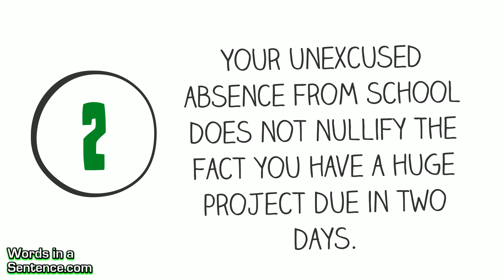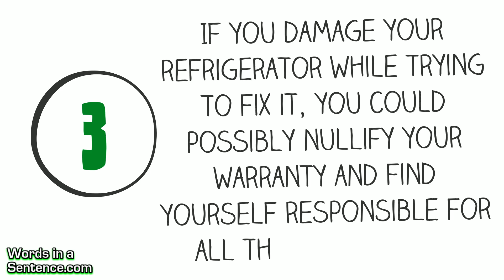Learn English Words - Nullify (Vocabulary Video)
Learn English Words - Nullify Definition: to make useless

When you nullify something, you make it worthless. The bank will nullify the check if you do not have enough money in your account to cover it.

Hopefully the coffee will nullify the drowsy effects of the medication and allow me to stay awake.

Your unexcused absence from school does not nullify the fact you have a huge project due in two days.

If you damage your refrigerator while trying to fix it, you could possibly nullify your warranty and find yourself responsible for all the repair costs.

The government has passed a law to nullify a previous law that did not recognize the civil rights of all individuals.

Since the highest court in the land has said states cannot nullify gay marriages, many homosexuals have gotten married to celebrate the decision.

After two weeks of a horrible relationship, Bill was thrilled when the judge agreed to nullify his marriage.

Increase your English vocabulary and sound smart by watching and listening to our vocabulary videos! They're the best way to expand your vocabulary and learn intelligent words fast! Instead of providing a forgettable definition, we provide a simple explanation for each dictionary word along with sentence examples. This is a fun and engaging way to teach and learn grammar and vocabulary.

Hard vocabulary words are easy to forget, which is why we teach words the way we do. Memorizing vocab lists and copying down definitions on flashcards is a struggle and will do little to improve your vocabulary for the longrun. You want to learn vocabulary quickly and easily, and our whiteboard videos will ensure that you will permanently remember the word and its meaning.

Not only do we have vocabulary videos, but we have English Grammar lessons, English Speaking lessons, Lesson Plans, Word Smart Guides, Proper Pronunciation Guides, Vocabulary Workshop exercises, Vocabulary Training and so much more!